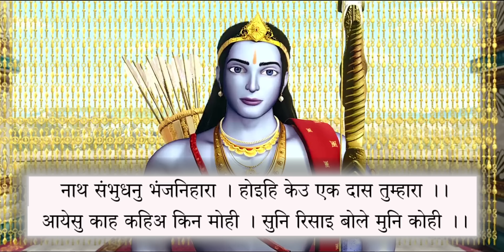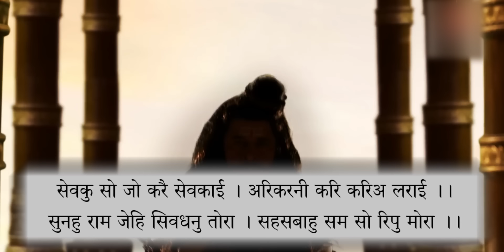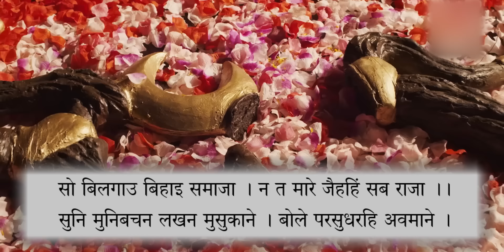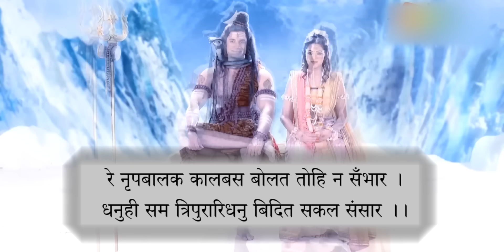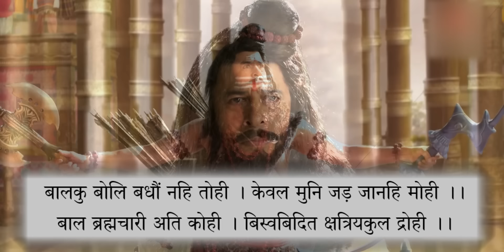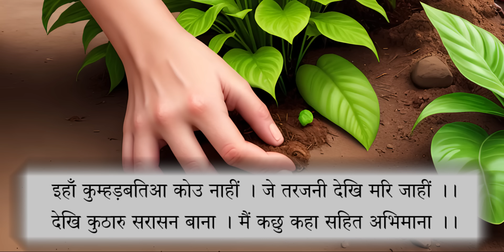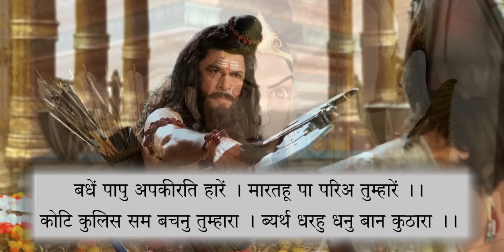🚩 Ram Lakshman Parshuram Samvad | Ram Lakshman Parshuram Samvad Class 10 Animation Explaination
Ram Lakshman Parshuram Samvad for class 10 Explained using Animations...

And Yes...